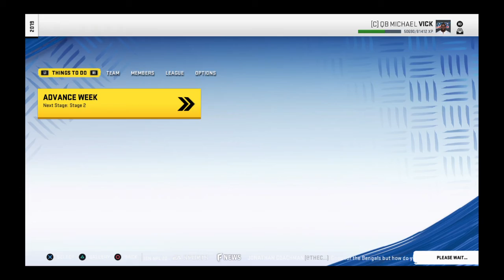Michael Vick episode 1